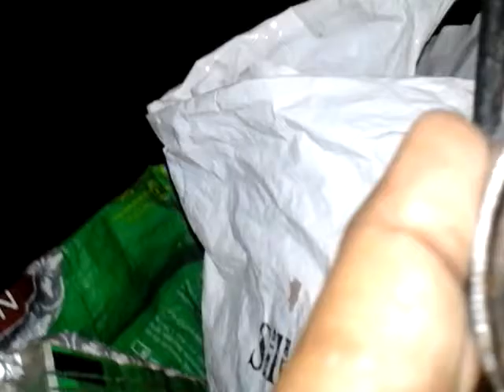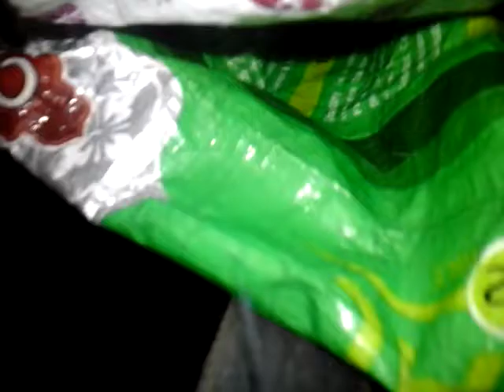me feeding patch on 11th august 2016 at about 9pm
Description  me feeding patch and other stray dogs on 11th august 2016  at about 9pm